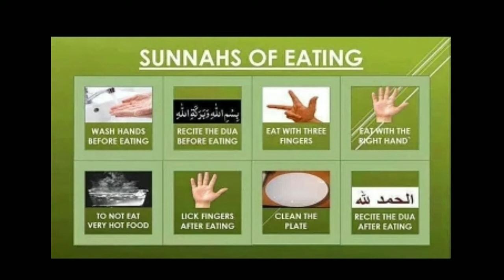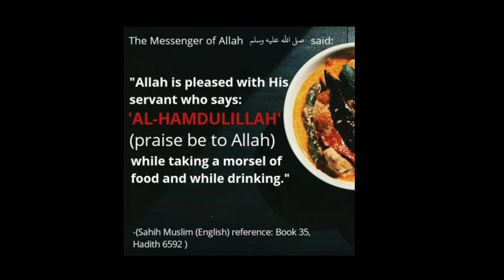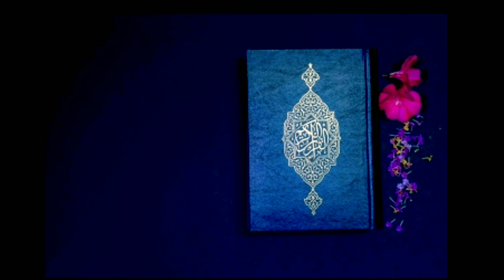ഹലാൽ അല്ലാത്ത ഭക്ഷണം കഴിച്ചാൽ | Problems of eating non-halal food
നാം ദിനേന കഴിക്കുന്ന ഭക്ഷണങ്ങള്‍ ഹലാല്‍ ആണോ എന്ന് നാം ഉറപ്പുവരുത്താറുണ്ടോ?
You have no idea how the non-halal meat at the restaurant is slaughtered or prepared. The odds are pretty high that eating it will be haram.